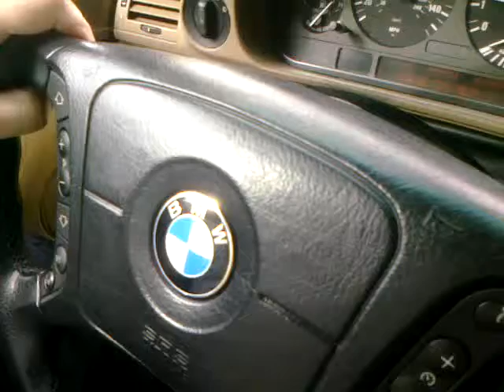David on my way to Olympia to meet Rep. Dan Roach